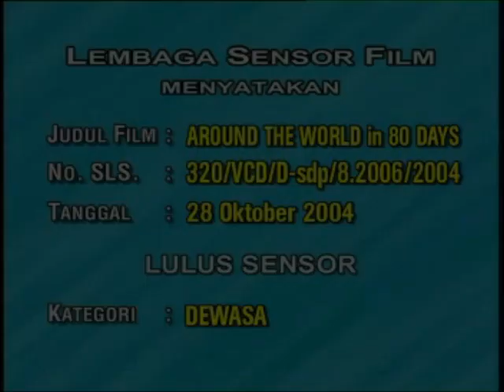Opening to Around The World in 80 Days (2004) 2004 VCD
The opening is as follows:

Ella Enchanted trailer
Laws of Attraction trailer
Disc info screen
Walden Media logo